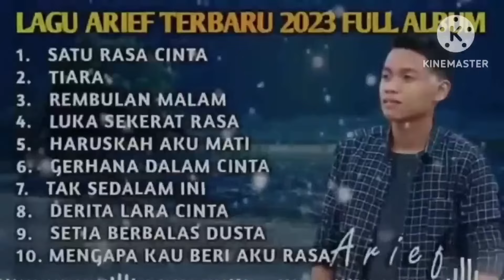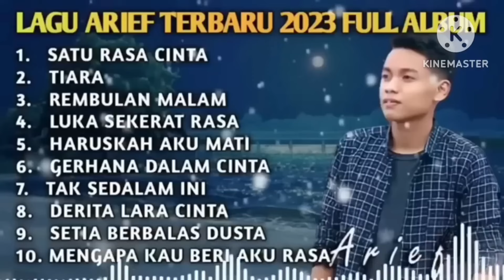Kumpulan Lagu Arief Terbaru 2023 - satu rasa cinta || tak sedalam ini